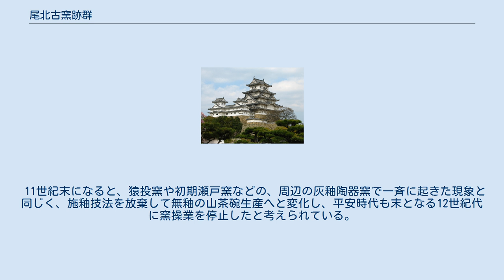尾北古窯跡群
尾北古窯跡群（びほくこようせきぐん）または尾北窯（びほくよう）は、濃尾平野北東部の庄内川以北、愛知県春日井市や小牧市、犬山市の丘陵地帯に分布する古窯跡群の総称。
南東の猿投古窯跡群と並び、古代尾張において須恵器やそれに続く瓷器（灰釉陶器・緑釉陶器）、瓦などを焼いて一大生産地となったことで知られる。
 尾北窯 ※座標は中心的な支群である篠岡古窯跡群47号窯展示施設の位置 尾北古窯跡群は、小牧市篠岡（現在の桃花台ニュータウン）に分布する篠岡古窯跡群を中心として、犬山市今井、赤坂、春日井市神屋、下原、高蔵寺などの広範囲に分布する。
窯体構造は丘陵斜面を利用した半地下式の「窖窯」である。
 5世紀末に名古屋市東部に起こった須恵器窯である猿投窯の拡大に伴い、小牧市篠岡地区において窯場が作られ、古墳時代末から飛鳥時代にあたる7世紀後半から須恵器の生産を開始した。
寺社勢力や律令政府の影響力が働いていたと考えられ、須恵器以外にも瓦や硯を多く産出することが特徴で、それらの製品は大山廃寺などの地元尾張の古代寺院や官衙のほか、奈良県の石神遺跡など畿内の国家中枢部にも供給され、8世紀前半には一時的に猿投窯を凌ぐ生産量を誇った。
しかし8世紀半ばに一時衰退する。
 平安時代に入る8世紀末ないし9世紀初頭に猿投窯で国内初の量産型人工施釉陶器（瓷器）である灰釉陶器が生産されるようになると、9世紀中頃から須恵器生産を再開していた尾北窯でも、同世紀後半に灰釉陶器の生産へと移行した。
篠岡古窯跡群では緑釉陶器の生産も同時に行われた。
10世紀から11世紀にかけて最盛期を迎え、製品は東海地方および畿内へも流通した。
 11世紀末になると、猿投窯や初期瀬戸窯などの、周辺の灰釉陶器窯で一斉に起きた現象と同じく、施釉技法を放棄して無釉の山茶碗生産へと変化し、平安時代も末となる12世紀代に窯操業を停止したと考えられている。